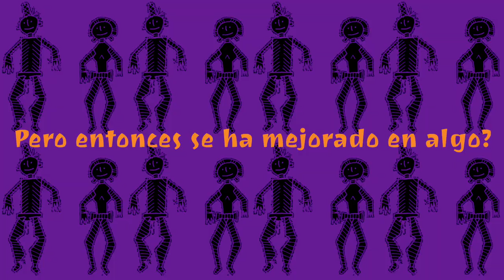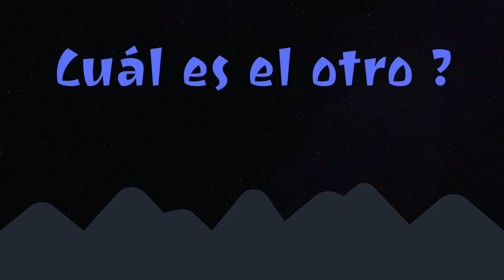Roland Denis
Roland Denis fu viceministro de Planificación en el primer  Gobierno de Hugo Chaves Frías.

Luchador popular revolucionario de larga trayectoria en la izquierda venezolana. Graduado en Filosofía en la UCV. Fue viceministro de Planificación y Desarrollo entre 2002 y 2003. En lo 80s militó en el movimiento La Desobediencia y luego en el Proyecto Nuestramerica / Movimiento 13 de Abril. Es autor de los libros Los Fabricantes de la Rebelión (2001) y Las Tres Repúblicas (2012).